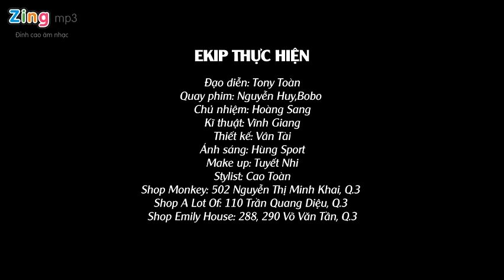Võ Hạ Trâm - Chợt Như Giấc Mơ (Official MV)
Bài hát: Chợt Như Giấc Mơ
Ca sĩ : Võ Hạ Trâm
Sáng tác : Huy Trực
Đạo diễn : Tony Toàn
Quay phim : Nguyễn Huy, Bobo

© Bản quyền của Video ca nhạc này đã thuộc độc quyền về PDL Music và Võ Hạ Trâm

® Đối tác Zing MP3

Đường phố xung quanh tấp nập người người xe xe cộ cộ.
Một lối quanh co đi về nhà ngập đôi gót chân.
Chiều xuống không gian như chật hẹp, nhìn ra ô cửa nhỏ.
Thèm giống đôi chim đang bay lượn chìm trong giấc mơ.

Mơ về cánh đồng, có những đóa hoa vàng.
Mơ ngày nắng hồng, mặt trời buông tia sáng.
Mơ về góc làng, nghe tiếng ai quét lá đa.
Mơ làm chú cuội, chạy lon ton với trăng.

Có khi tôi nằm mơ, ôi giấc mơ lạ.
Có khi tôi chợt khóc, chợt vui như trẻ thơ.
Có khi tôi thầm hát bài hát chẳng *** thuộc.
Và có khi tôi chợt nghe hơi ấm tay mẹ thuở nằm nôi.

Và những giấc mơ cứ hiện về chợt nghe ấu thơ.

Chợt nghe ấu thơ...

© The copyright of this video belongs to PDL Music - a PDL Entertainment partner | Bản quyền của video này thuộc PDL Music  - đối tác của PDL Entertainment